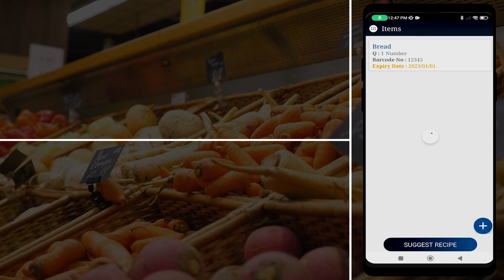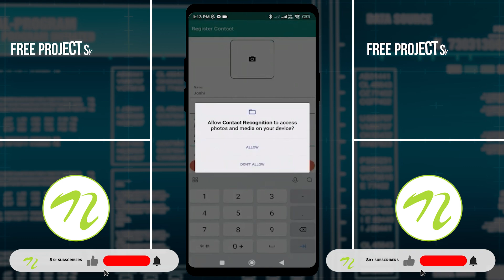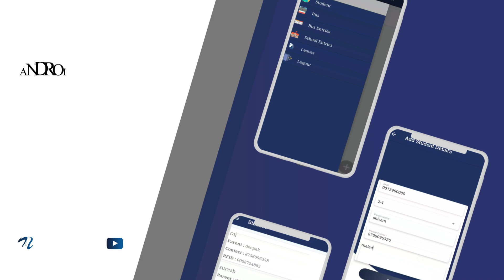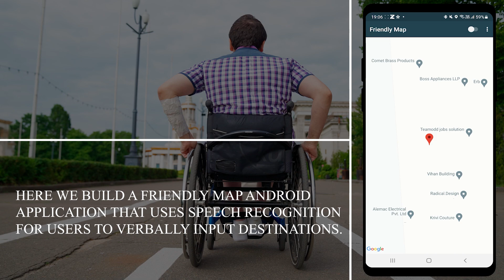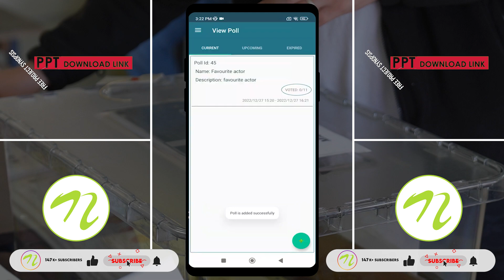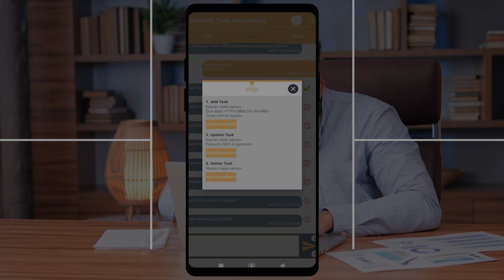Top 10 Android Projects 2024 | Latest Android App Ideas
Checkout Top 10 Android Project Ideas for Software Engineers with Free Synopsis & PPT Download Links by NevonProjects

10. Android Photo to Text Converter for Blind

9. Android Grocery Management App

8. Contact Recognition App Using Fingerprint Sensor

7. Android Based Image Steganography

6. School Security System using RFID

5. Android Crime Reporter & Missing Person Finder

4. Friendly Map Android Application for Disabled People

3. Android Voting System Using Face Recognition

2. Android Local Geofence System

1. Android Task Monitoring App